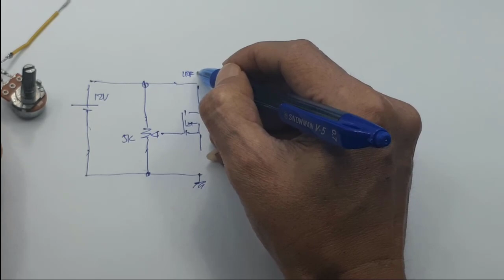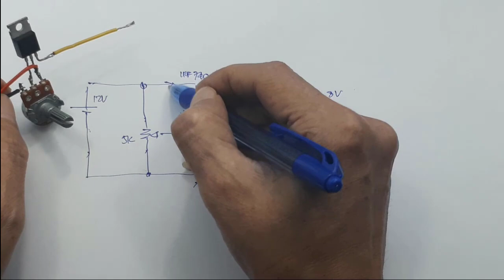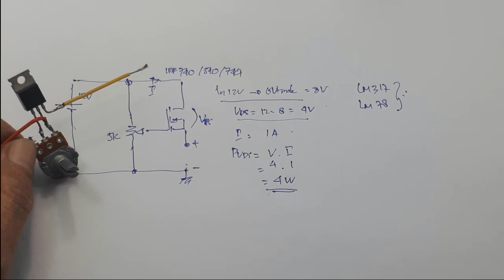Mosfet powerful voltage regulator┃Mosfet Voltage Regulator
Video ini menjelaskan, apakah mosfet cocok digunakan sebagai regulator. atau untung ruginya secara sederhana.

00:00 Radal05
00:20 Mosfet regulator
01:09 Schematic Mosfet regulator